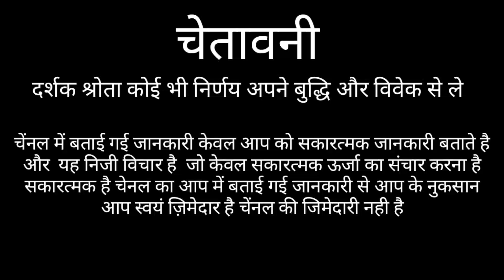KANYA RASHIFAL 2021 VIRGO HOROSCOPES 2021 KANYA RASHI VIRGO HOROSCOPES TODAY